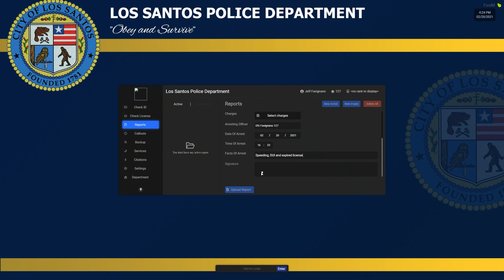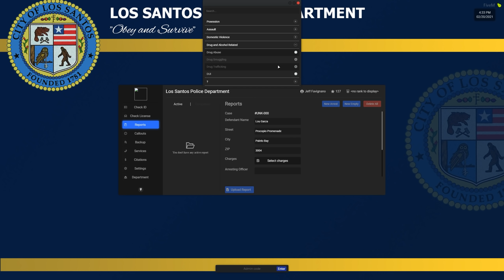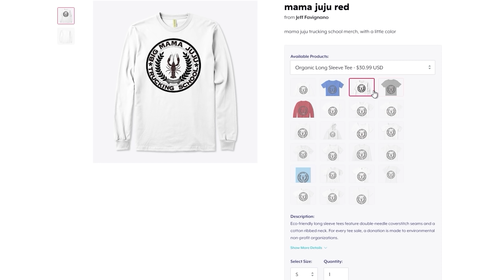Welcome to The Show! | FivePD 50